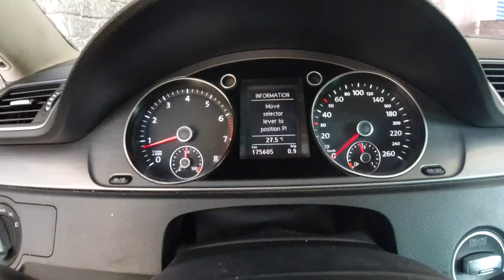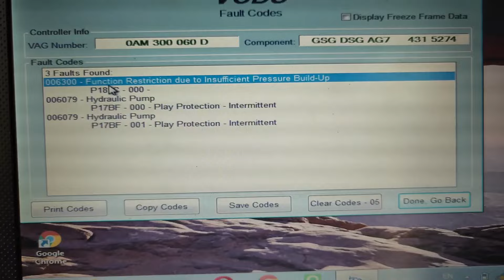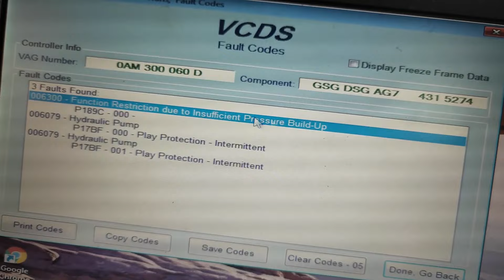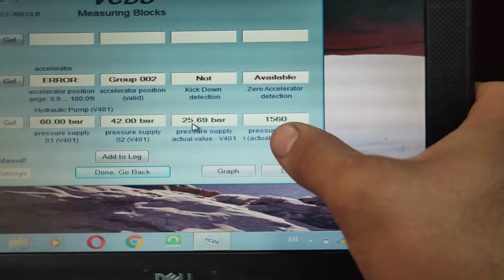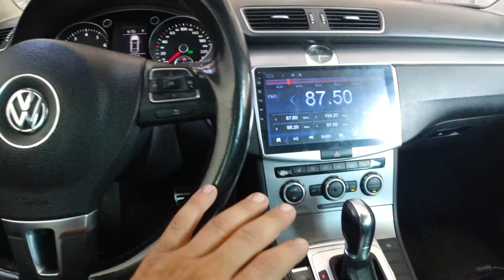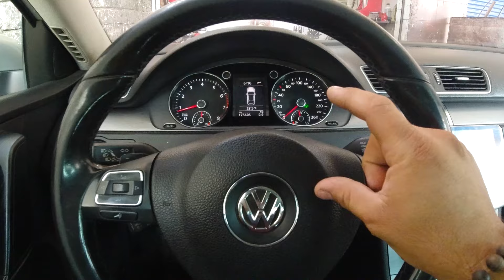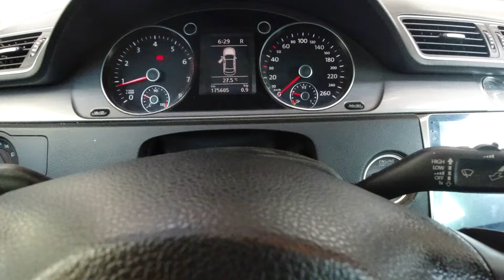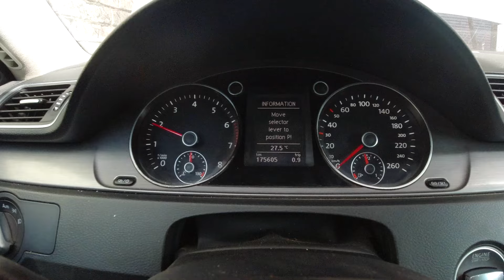تصليح فتيس DSG لسيارة فولكس باسات _ P189C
في هذا الفيديو بنعرضلكم خطوات حل مشكلة فتيس DSG لسيارة باسات
المشكلة كانت في الهيدروليك الخاص بوحدة المياكا ترونيك